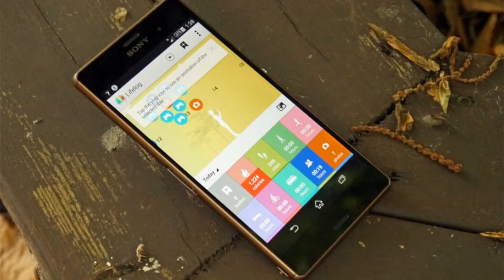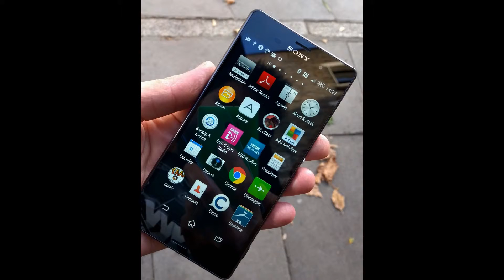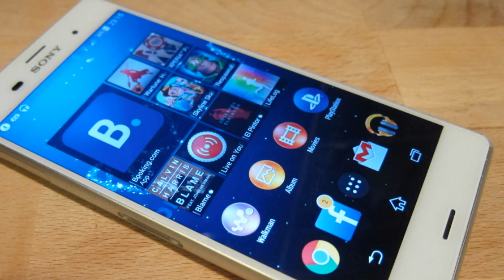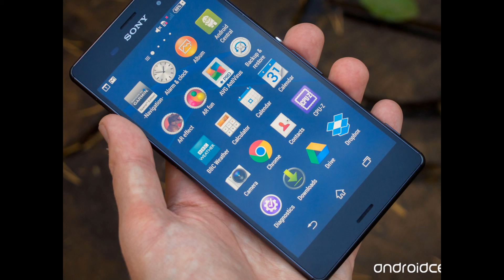Sony Xperia Z3 : A solid phone with a good screen and excellent battery life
OS: Android 5 | Screen size: 5.15-inch | Resolution: 1920 x 1080 | Memory: 3GB | Storage: 16GB/32GB | Battery: 3,100mAh | Rear camera: 20.7MP | Front camera: 2.2MP

The Xperia Z3 is a phone that offers the best of Sony with some really polished tweaks thrown in for good measure. The screen is one of the brightest around and really benefits from Bravia technology, and the longer battery life embarrasses a number of other big smartphones around at the moment.

We do expect more from the camera, and the black bezels above and below the display ruin the aesthetic somewhat, but the ability to Remote Play your PS4 more than makes up for it - it's a really cool feature and means you can keep gaming while someone else is hogging the TV.

The Z3 is a brilliant phone with a few rough edges - but Sony's also great at bringing the cost of its handsets down, so this represents really good value for money for a flagship.

    Shortlisted: for "Best Phone" in the 2015 TechRadar Phone Awards